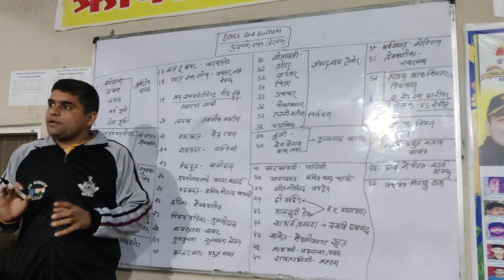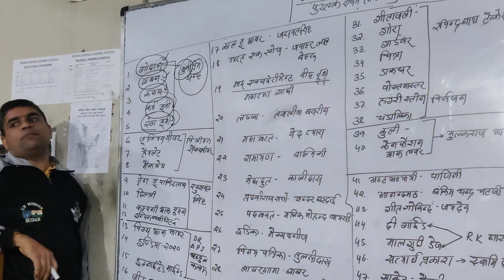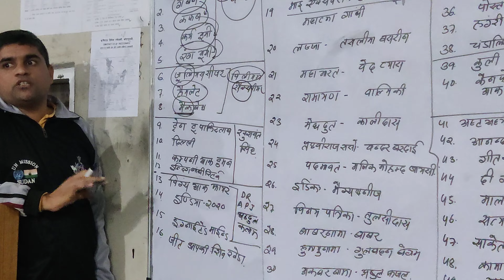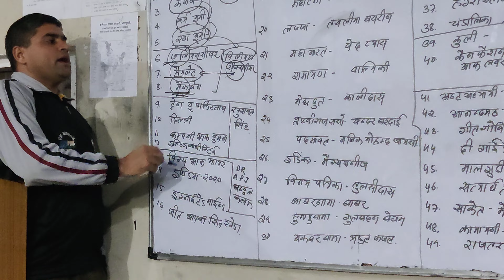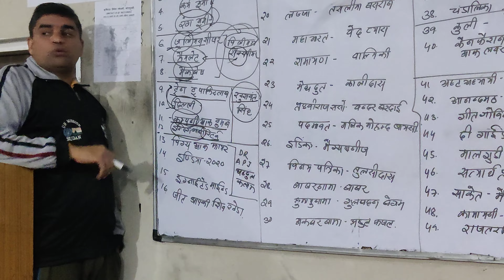BOOKS AND AUTHORS: PART 1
BOOKS AND AUTHORS# VERY IMPORTANT